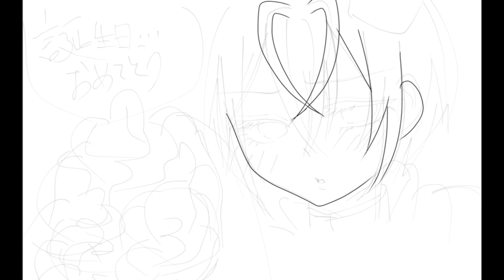【ツイステ】丸々もりあきちゃんのお誕生日にリドル・ローズハート描いてみた【イラストメイキング】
＊話してる内容は完全に友達のことがすきすき君なので、ツイステの動画！と思って見に来た人は音消して大丈夫です！

今回はディズニーが出しているゲーム、ツイステッドワンダーランドに出てくる「 リドルローズハート 」君を描かせていただきました！
神絵師丸々もりあきちゃんの誕生日は8月15日だったのですが、なんと本日8月24日はこのリドル・ローズハートくんのお誕生日！！！ということで！じゃあ、リドル君へのおめでとうも込めて今日載せちゃおう！という思い付きから動画にしました！

二人ともお誕生日おめでとう！